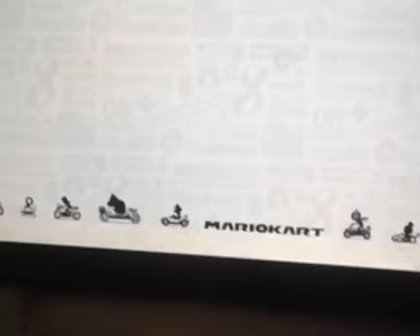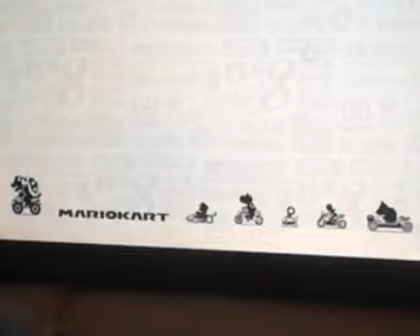jugando Mario Kart 8 Deluxe con Gacha Neko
y a este canal @Xx_Gacha.Neko_xX

chauuuuuuuuu.